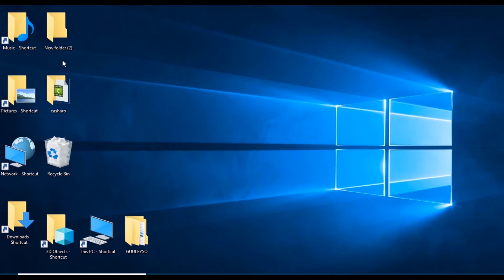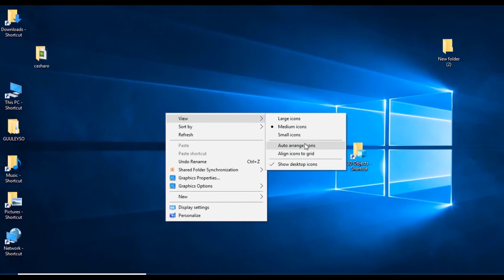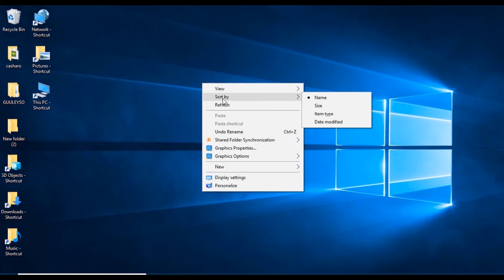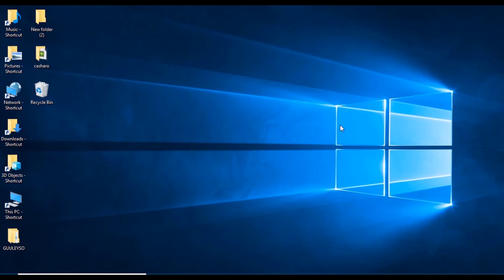Barashada windows 10 casharkii 9aad || Sida loo qariyo ama loo soo muujiyo Icons kaaga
sida looqariyo brogaramada icons ka
sida loosoomuujiyo icons brorgaraamada